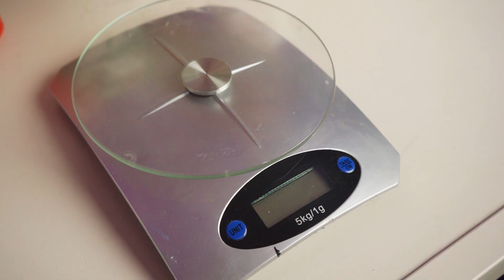СТАНЕТ ЛИ ГИПС ПРОЧНЕЕ, ЕСЛИ ЗАМЕНИТЬ ВОДУ НА АНТИСЕПТИК, АНТИЖИР, ЖИДКОЕ МЫЛО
Как вы уже заметили, в нашем помещении новый ремонт и в связи с этим у нас осталось немного гипса и мы подумали, а что если не делать стандартный раствор гипса с водой, а заменить воду на что-нибудь другое, например ополаскиватель для рта, антисептик, жидкое мыло или даже антижир?